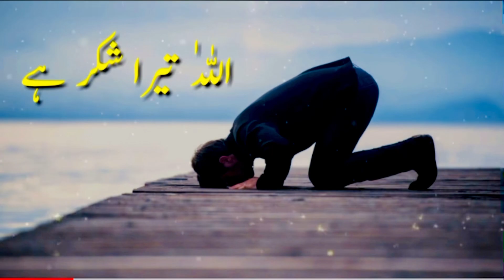Allah tara lakh sukar ha 😍 | Alhamdulila second umra complete 😍 | aur aja Aswad ko b chum lia 🥹😍